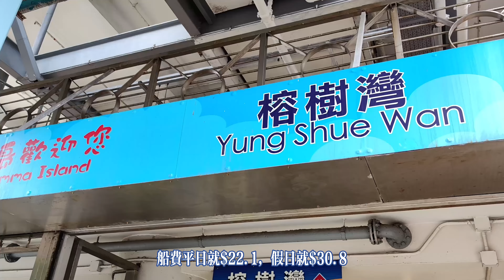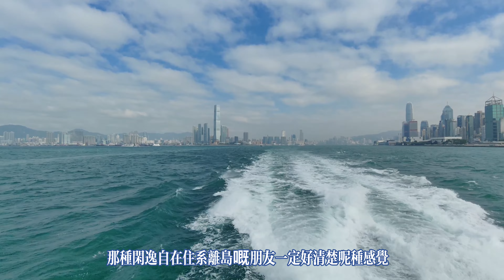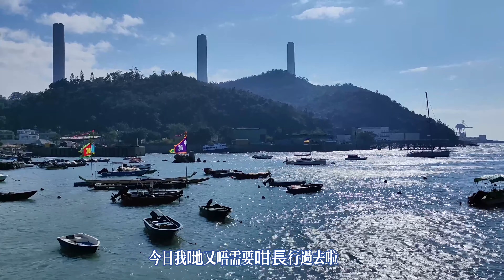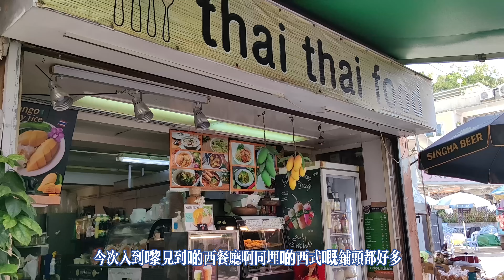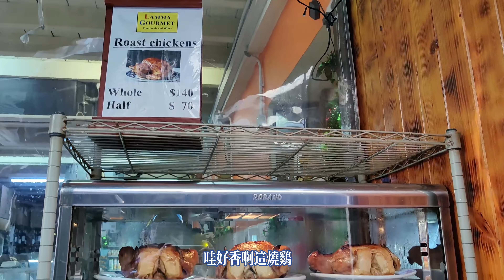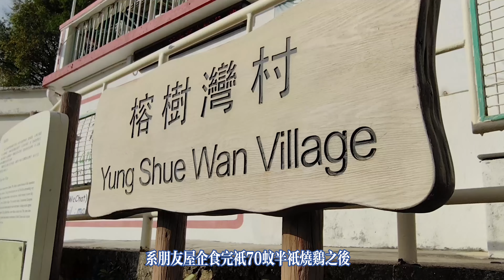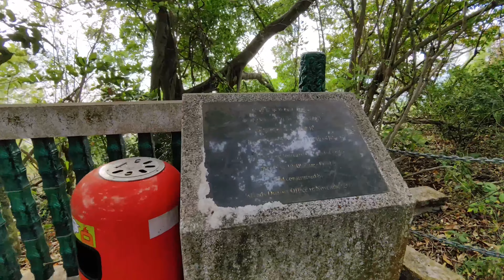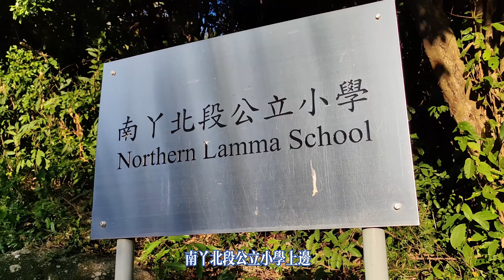20231220 南丫島好靚，榕樹灣碼頭左邊的澳仔拍照十分優美，少人到但又易行。 再上澳仔村，感受村屋風情。三五知己餐廳hea下，黃昏回程，享受夕陽映照，恰似一道殘陽鋪水中，半江瑟瑟半江紅。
20231220 南丫島好靚，一般熱門路線均由榕樹灣至索罟灣或逆走，或者索罟灣行去石排灣上菱角山一圈都好受歡迎。
今次不用走太遠，到榕樹灣碼頭左邊的澳仔拍拍照都十分優美。
香港的島嶼好有特色，出入坐船的感覺是陸上交通工具給不了的。 哪種閒日自在，住在離島的朋友一定體會到。
八年沒有入榕樹灣，舊貌變新顏，多了很多咖啡室及西餐廳等，附近發電廠有外籍員工加上島上閒逸風情，這十多年很多外籍人士入住。
曾在榕樹灣小住，當時沒有四圍走，數十年後覺得南丫島很多地方都未去過，其實都幾諷刺。
榕樹灣碼頭左邊的澳仔避風塘和附近涼亭打吓卡，其實都好靚；少人到但又易行，不用帶裝備，輕輕鬆鬆。 打完卡再上澳仔村，沿村路到太坪村沿途感受下村屋風情，然後經過公立小學接南丫島家樂徑返回大街，行一圈都很寫意。
黃昏回程，享受夕陽映照，大大個鹹蛋黃，恰似一道殘陽鋪水中，半江瑟瑟半江紅。